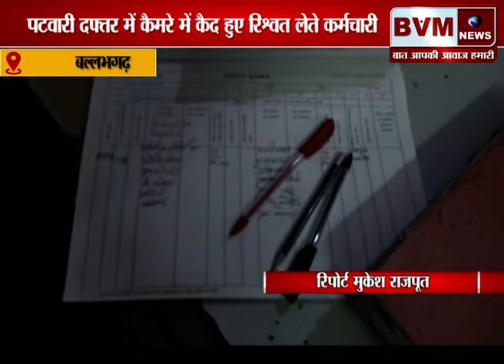बल्लभगढ़ ║ पटवारी दफ्तर में रिश्वत लेते कर्मचारी कैमरे में कैद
bvmnews haryananews topnews bvmnewslive latestnews ║जीरो टॉलरेंस का दवा करके सत्ता में आई बीजेपी सरकार को चार साल पुरे हो गए है... लेकिन भृष्टाचार ख़त्म होने का नाम नहीं ले रहा है... ताजा मामला फरीदाबाद के बल्लभगढ़ स्थित पटवारी दफ्तर का है जहाँ, कर्मचारी का काम के बदले रिश्वत लेने का वीडियो सामने आया है... जो इन दिनों फरीदाबाद में खूब वायरल हो रहा है. जब हमने इस वीडियो की पड़ताल की तो यह वीडियो 24 अक्टूबर का निकला जिस दिन बाल्मीकि जयंती की सरकारी छुट्टी थी बावजूद इसके ये दफ्तर आम दिनों की तरह ही खुला था... और वहां मौजूद कर्मचारी लोगों के काम रिश्वत लेकर निबटा रहे थे... जिसकी तस्वीरें मोबाइल कैमरे में कैद हो गई हैं... फिलहाल मामले में अधिकारी जांच के बाद करवाई की बात कह कर अपना पल्ला झाड़ रहे है...।